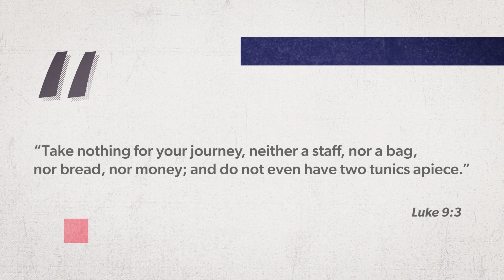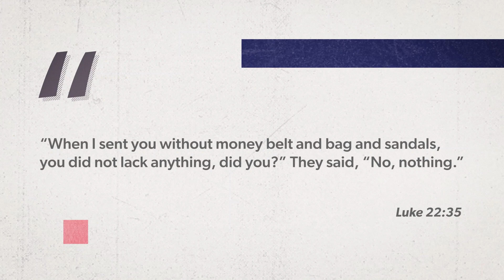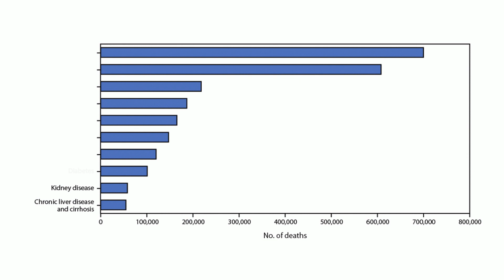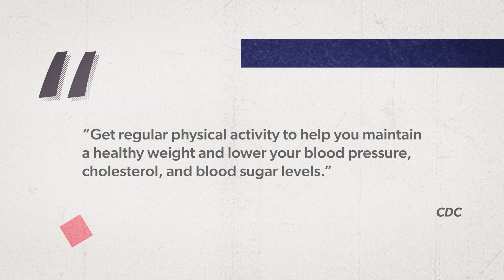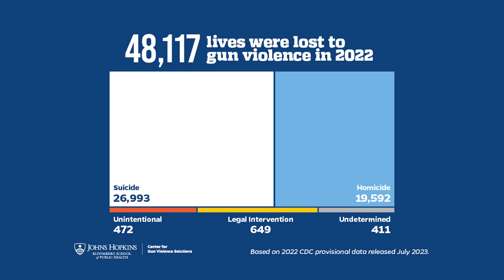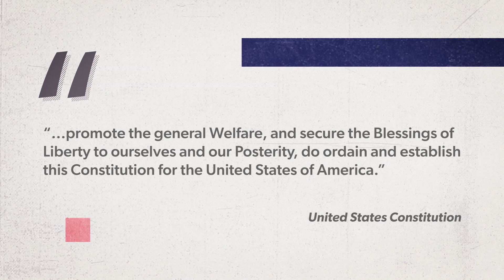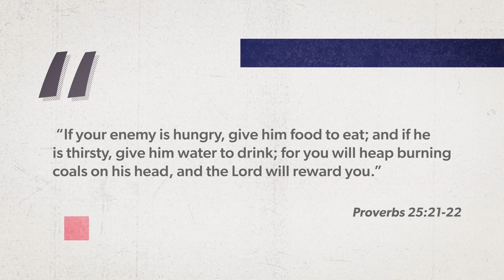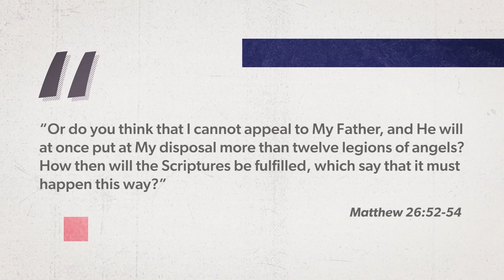Jesus & Gun Control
What would Jesus have to say about gun control in America? On the night before His death, Jesus told the disciples to buy a sword. What did He mean by that and how does that help us understand gun-control and the 2nd Amendment?